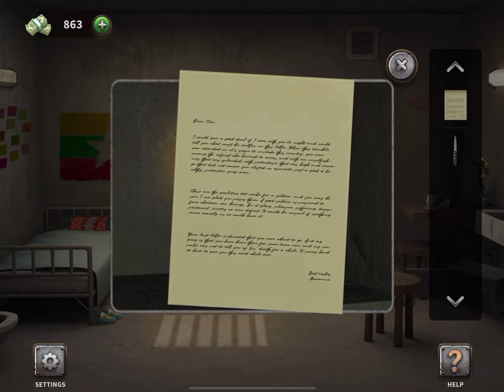100 Doors - Escape from Prison | Level 17 | MYANMAR CELL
100 Doors Escape From Prison Game Solutions All Levels and Hints are available on one page.
100 Doors Escape From Prison Answers of All Levels

A new 100 doors game challenge is in front of you! Play 100 Doors - Escape from Prison and increase your intelligence level by cracking all the prison escape puzzles in this outstanding escape the prison game. Feel the suspense before opening every door in this 100 doors escape room game. There are many prison escape games out there, but this 100 doors escape from prison game is very different from the others. Download and play 100 Doors - Escape from Prison to find out why. 💡